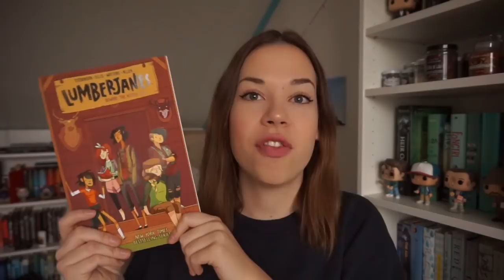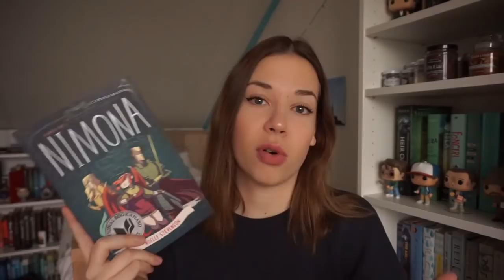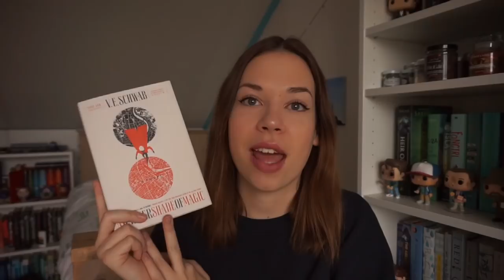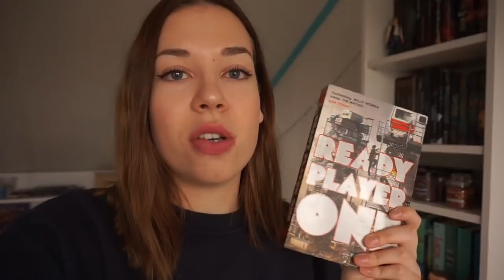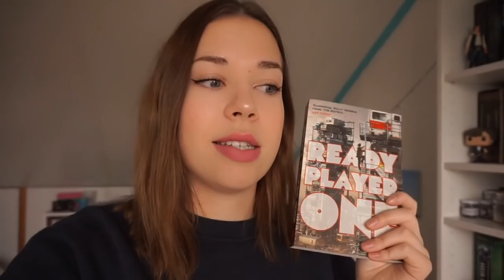Best Books I Read in 2017